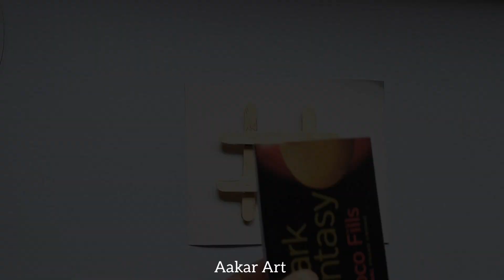tulsi vrindavan rukhwat | Tulshi Vrundavan making| Wedding Rukhwat Ideas | तुळशी वृंदावन रुखवत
Hello
In this video we will show you easy and very simple tulsi vrindavan rukhwat .It's a Step by step tutorial.

we hope you all also learn to do with us .

Keep learning and keep watching.

◇Make your life creative  through Art

Enjoy this video and leave feedback in the comments section
Let us know once you try this